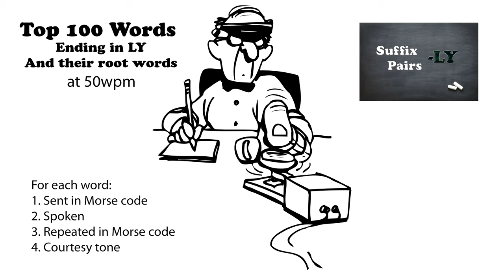Top 100 Words Ending in LY and their Root Words 50wpm